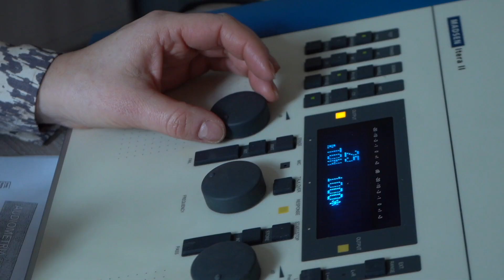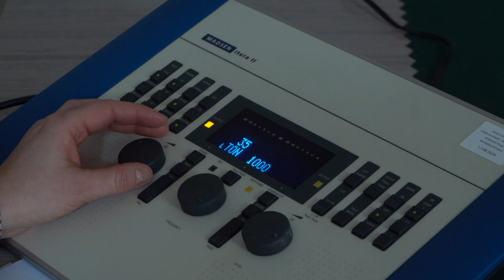Zbyt późno badamy słuch. Eksperci alarmują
3 marca obchodzimy Światowy Dzień Słuchu i to dobra okazja, żeby przypomnieć o badaniach. Niestety coraz więcej seniorów cierpli na problemy ze słuchem - po 60. roku życia to aż 51%. Eksperci podkreślają, że nie warto zwlekać - 50 lat to wiek, od którego zaleca się regularne kontrole, ale najwięcej osób decyduje się na pierwsze badania dopiero po 65. roku życia.